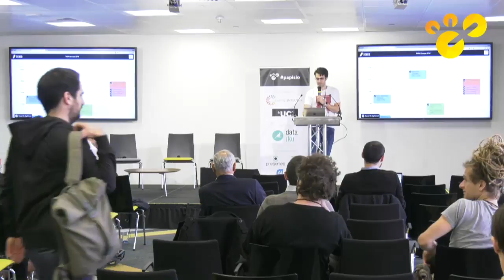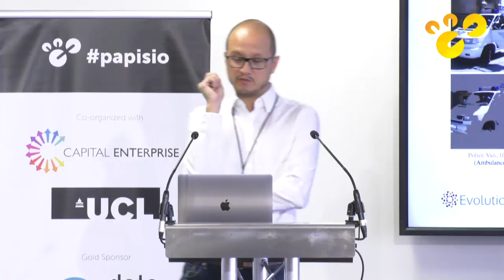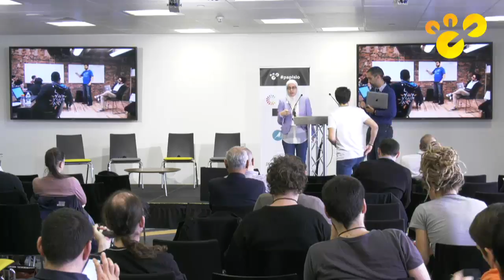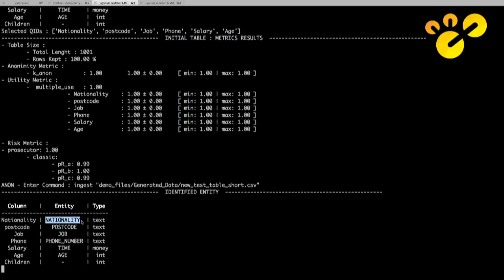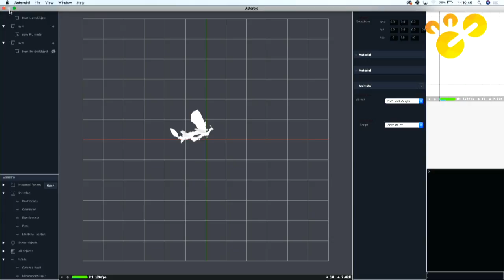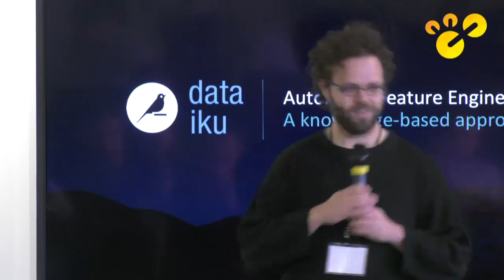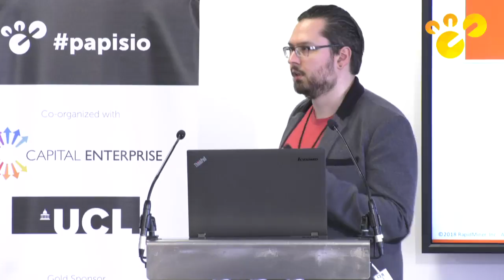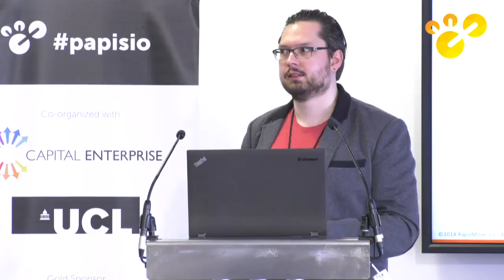PAPIs Europe 2018 - 6 April - Morning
PAPIs is the 1st series of international conferences dedicated to real-world ML applications, techniques and tools. After 7 previous events on 4 different continents, PAPIs is returning to Europe on 4-6 April 2018. Join us at the Canary Wharf Tower in London!